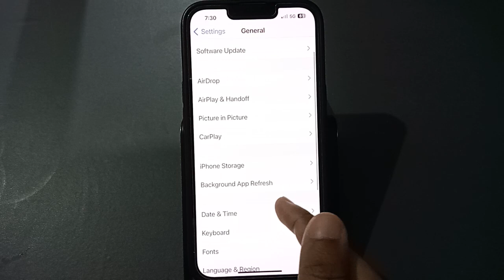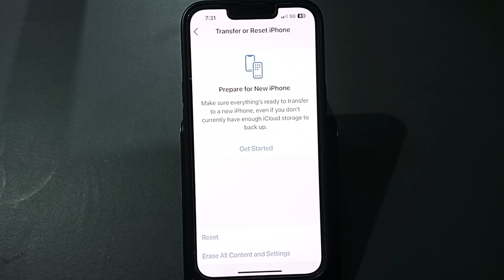iPhone reset kaise kare,iPhone 14 reset back-up setting, How to reset ios device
iPhone reset kaise kare,iPhone 14 reset back-up setting, How to reset ios device,iphone reset kaise kare,iphone reset kaise kare 6s,iphone reset kaise kare 7,
iphone reset kaise kare 6,
iphone reset kaise kare 11,
iphone reset kaise kare 5s,
iphone reset kaise kare xr,
iphone reset kaise karenge,